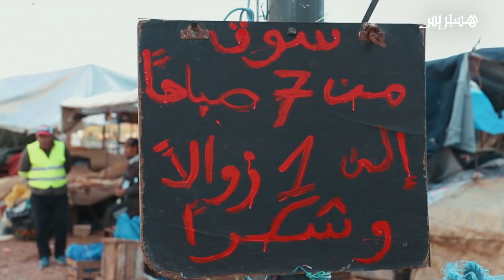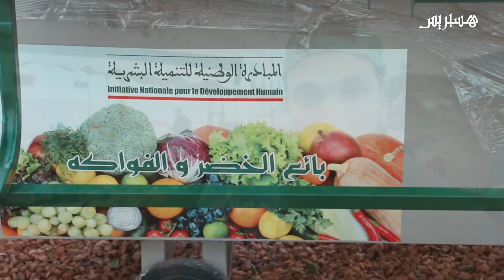سلطات السالمية توزع عربات المبادرة الوطنية للتنمية البشرية على تجار الخضر والفواكه